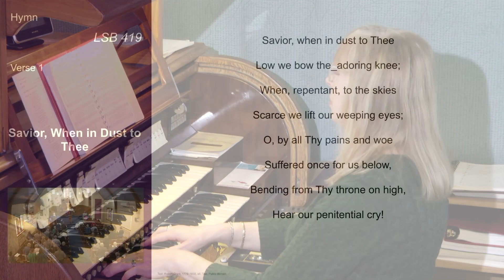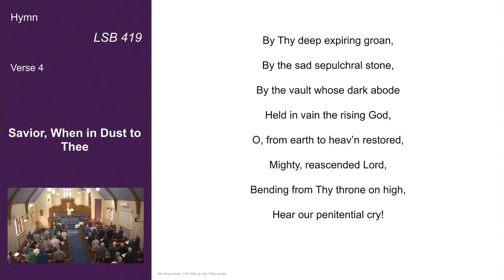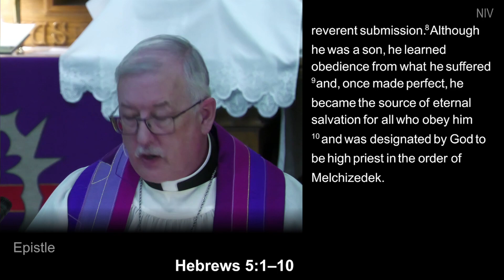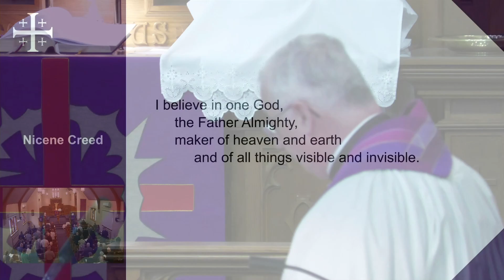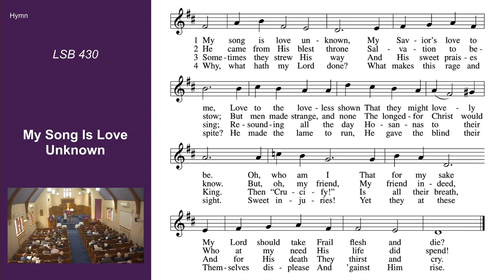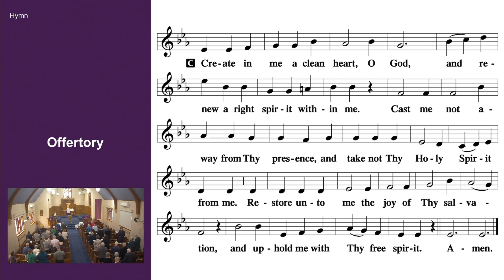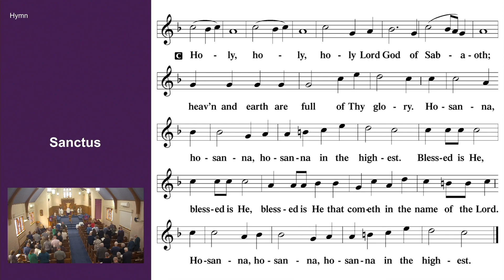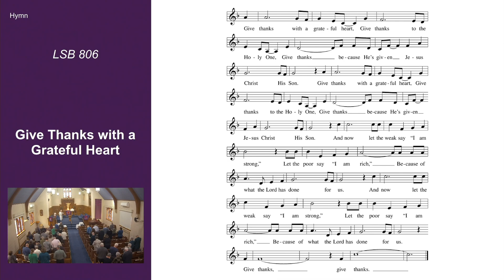Fifth Sunday in Lent Lutheran Worship Service - March 17, 2024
Kitchener, Ontario, Canada